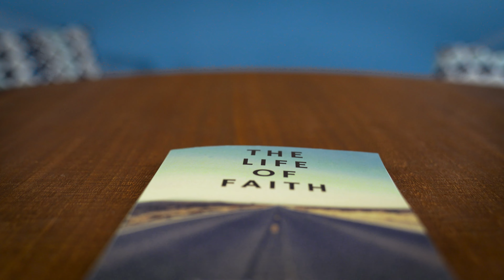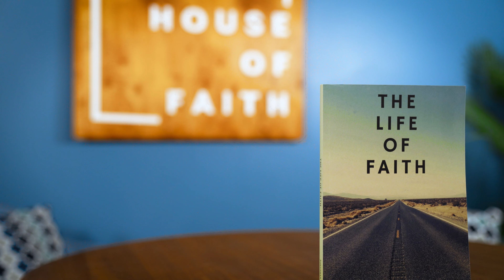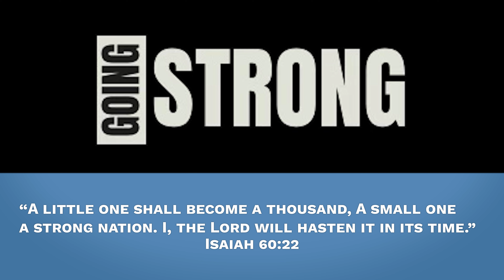Unveiling the Truth: Assessing Your Faith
Join us in the House of Faith as Pastor Jonathan Cowen guides us on a journey to assess our faith. Discover the power of living by faith and how it can transform your life. Get ready to receive revelation knowledge and wisdom as we dive deeper into understanding our identity in Christ. Don't miss this opportunity to have your faith strengthened and be changed forever.

Link to Jonathan’s First Book
Identity Crisis

Link to Jonathan’s Newest Book!

Link to Katie’s Book
30-Day Devotional: True Identity